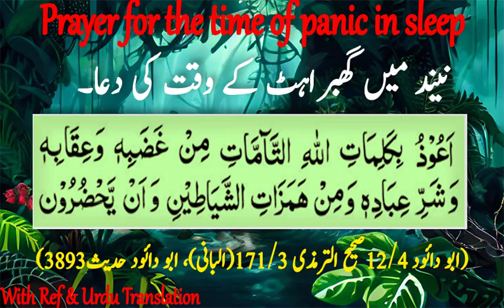Neend Mein Ghabrahat Ya Wahshat K Waqt Ki Dua - نیند میں گھبراہٹ کے وقت کی دعا۔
SUBSCIBE NOW  👇

ISLAM NOTES.
نیند میں گھبراہٹ کے وقت کی دعا۔
(ابو دائود 12/4صحیح الترمذی 171/3(البانی)، ابو دائود حدیث3893)
رسول اللہ صلی اللہ علیہ وسلم انہیں ( خواب میں ) ڈرنے پر یہ کلمات کہنے کو سکھلاتے تھے:«أعوذ بكلمات الله التامة من غضبه وشر عباده ومن همزات الشياطين وأن يحضرون» میں پناہ مانگتا ہوں اللہ کے پورے کلموں کی اس کے غصہ سے اور اس کے بندوں کے شر سے اور شیاطین کے وسوسوں سے اور ان کے میرے پاس آنے سے ۔ عبداللہ بن عمرو رضی اللہ عنہما اپنے ان بیٹوں کو جو سمجھنے لگتے یہ دعا سکھاتے اور جو نہ سمجھتے تو ان کے گلے میں اسے لکھ کر لٹکا دیتے۔

میں اللہ کے کامل کلمات کے ذریعے پناہ مانگتا ہوں اس کے غضب اور عذاب سے اور اس کے بندوں کی شرارتوں سے اور شیاطین کے وسوسوں سے اور اس سے کہ وہ (شیاطین) میرے پاس آئیں۔‘‘

*Your Queries*